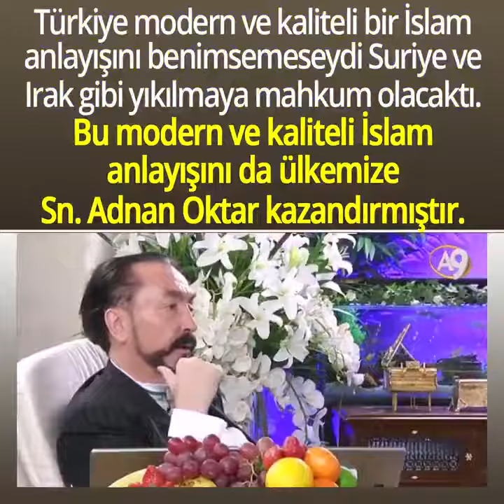Türkiye'nin yıkılmaması için Modern olması Şart..